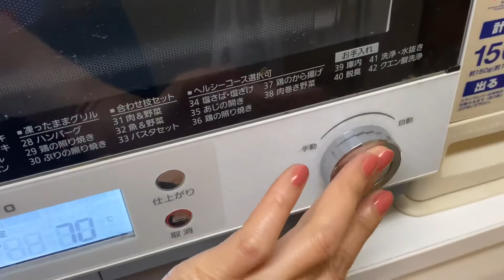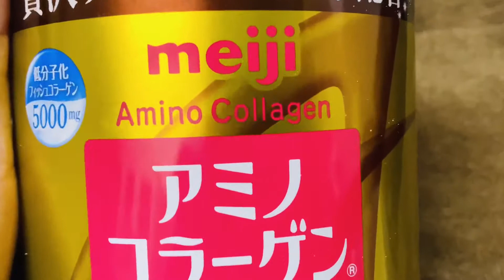HOW I MIX COLLAGEN POWDER IN MY COFFEE | JustMeEve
I always mix my morning coffee with collagen powder .

Some studies show that taking collagen supplements for several months can improve skin elasticity, (i.e., wrinkles and roughness) as well as signs of aging. Others have shown that consuming collagen can increase density in bones weakened with age and can improve joint, back and knee pain.

Product Mentioned

Meiji Collagen Premium

Add a spoonful of Amino Collagen to your favorite meal or drink for genuine health ...